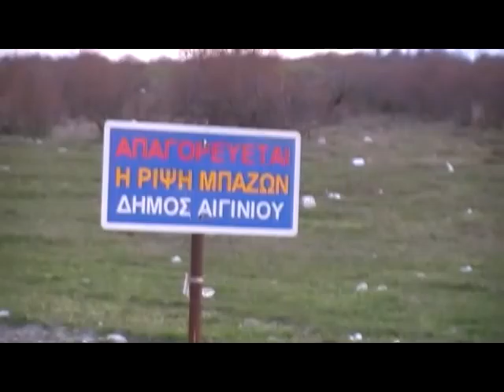Coltnet in Aiginio 2010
Coltnet.gr visits the unfinished circuits of Aiginio. It's such a pitty to be such a beautiful start, due to the efforts of Haris Theofrastou, but so many stupid reasons to stop this attempt of promoting driving in Greece. Still, Kot (driver) gave me a beautiful ride with his tuned Mitsubishi Colt mivec, so please enjoy, even if the first seconds of the film are so sad...
Coltnet.gr still cares about the joy of driving!!